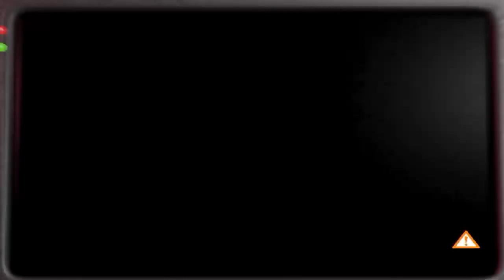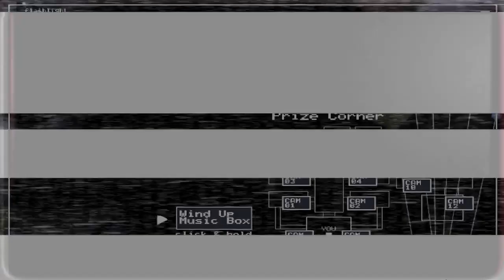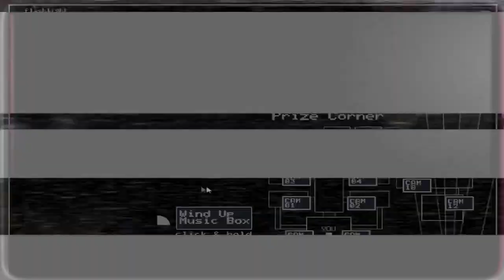ТРЕТИЙ ДЕНЬ[five nights at freddy's 2] #6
теги для поисковика:
five nights at freddy's
let's play
indie horror
indie
инди
хоррор